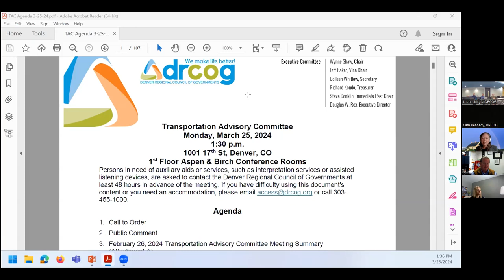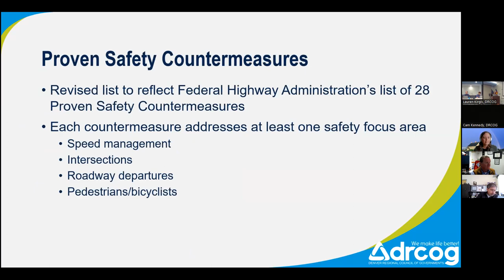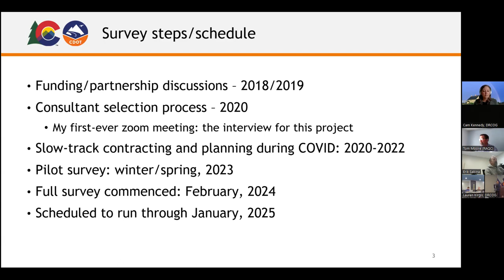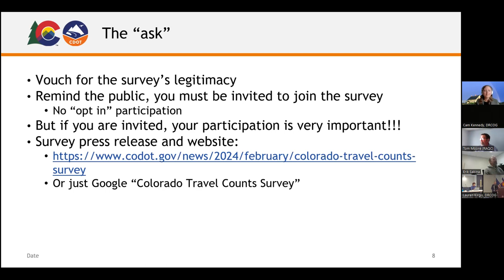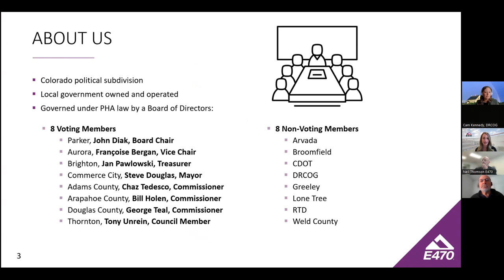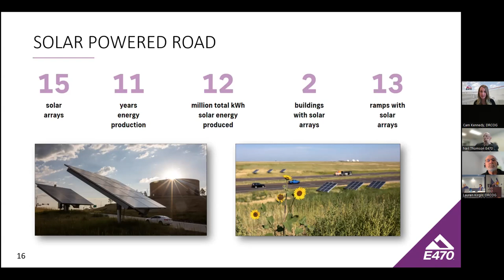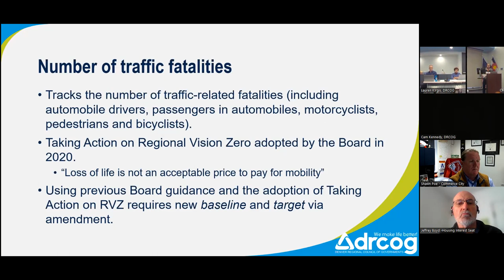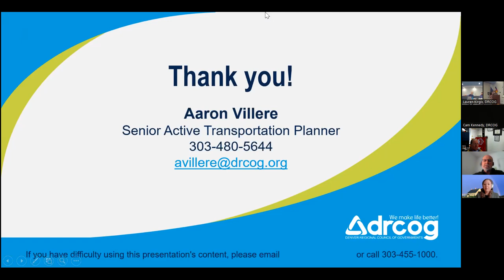DRCOG Transportation Advisory Committee | Mar. 25, 2024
The complete audio and visual recording from the Denver Regional Council of Governments Transportation Advisory Committee held on Mar. 25, 2024.